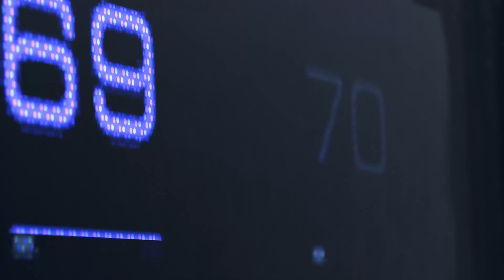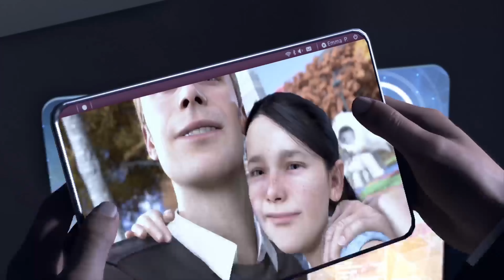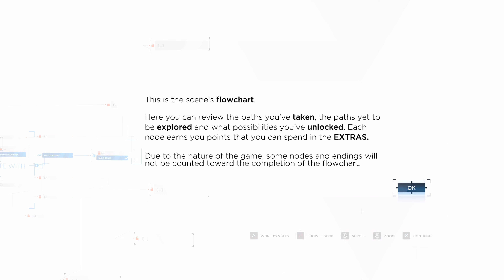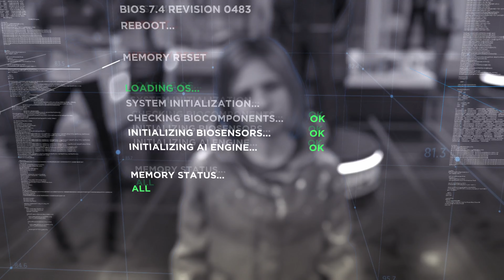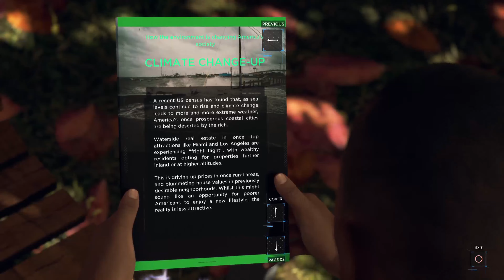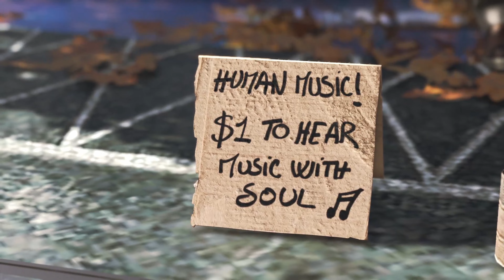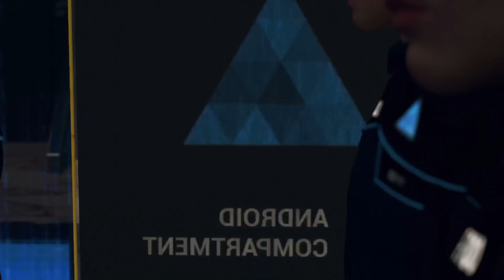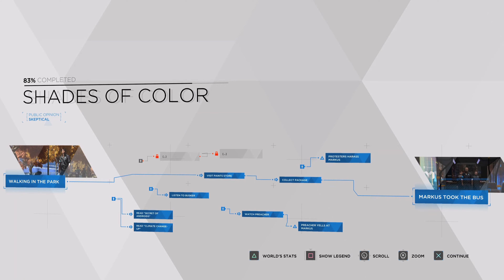Lets Play Detroit: Become Human Episode 1 [First Playthrough Blind PS5 1080p Stream 2021]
This is my first Playthrough of the game completely blind. I played on my twitch channel with interaction with viewers. I don't want to spoil anything, but I didn't exactly get the best of endings!